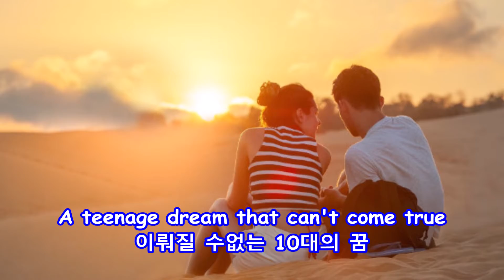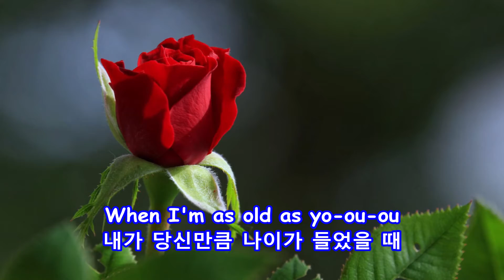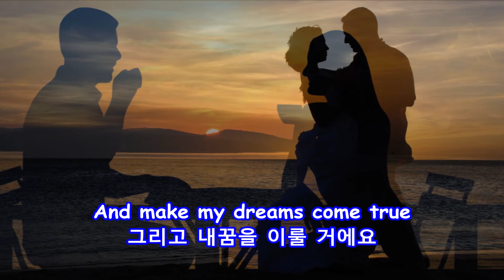Oh Julie - The Crescendos: with Lyrics(가사번역) || 오! 줄리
Oh Julie
The Crescendos